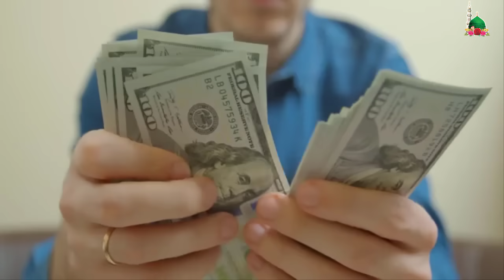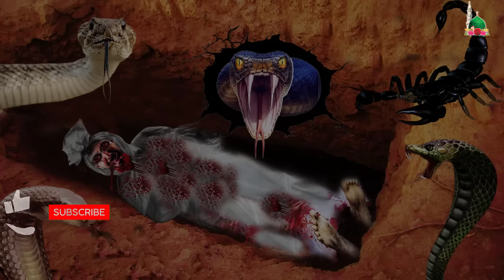Dekho Is Qabar Sa Awaz Aati Hai Mujay Bahir Nikalo Muj Par Dardnak Azab Ho Raha Hai || Qabar Ka Azab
Ya video hai ek qabristan kay ghorkan kay baitay kay baray ma jo larkion ki qabron ko khood kar oun kay sath badkari kea karta tha ek dafa asa hova kay ous na ek qabar ko khoda to jab ous kay andar hath dala to ous par azab aa gya or jab wo mara to ous ki qabar sa awaz aati thi mjay bahir nikalo.